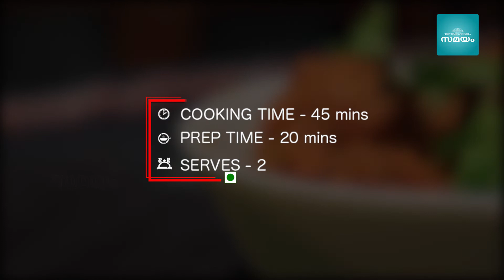Dum Aloo Recipe | How To Make Dum Aloo | Samayam Malayalam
Dum Aloo is an easy, delicious, creamy and flavorful restaurant style dum aloo recipe and authentic Indian meal. Dum aloo is one of the classic Indian dishes served in special meals like weddings and festivals. Follow this recipe and learn how to make mouth-watering truly Punjabi style dum aloo at home in just a few easy steps.

ഉരുളക്കിഴങ്ങ് കൊണ്ട് ഒരു കിടിലൻ കറി തയ്യാറാക്കിയാലോ? വളരെ എളുപ്പത്തിൽ തയ്യാറാക്കാവുന്നതാണ് ഉത്തരേന്ത്യൻ വിഭവമായ ദം ആലൂ. ചപ്പാത്തിയോടൊപ്പമോ ചോറിന്റെ കൂടെയോ ഒക്കെ കഴിക്കാവുന്ന രുചികരമായ ഈ വിഭവം എങ്ങനെ തയ്യാറാക്കാമെന്ന് നോക്കാം.